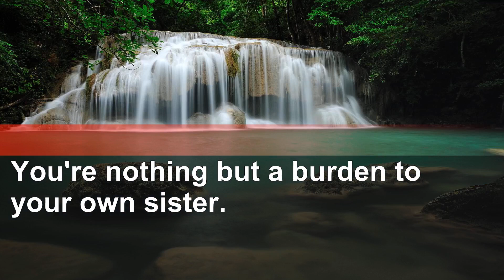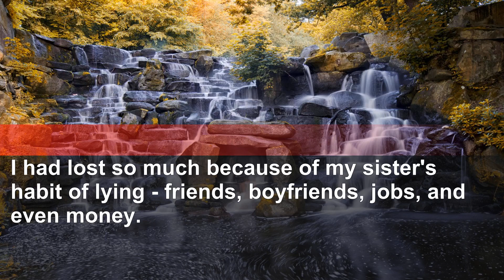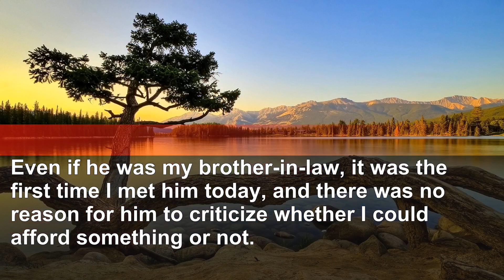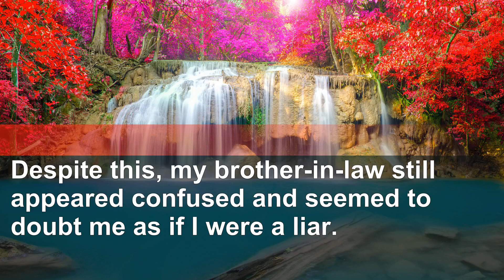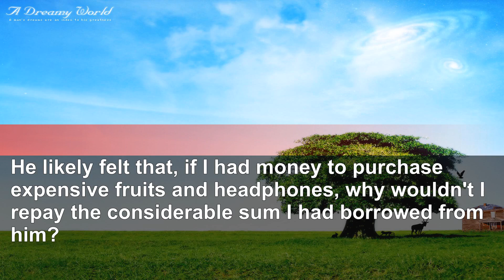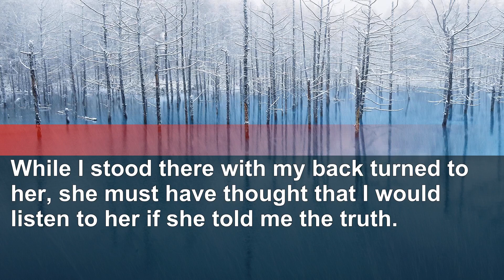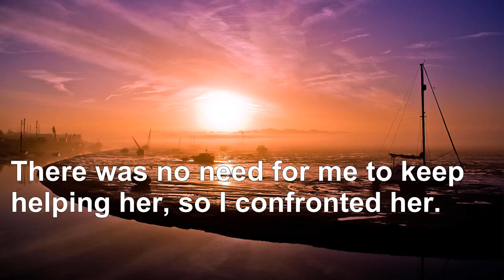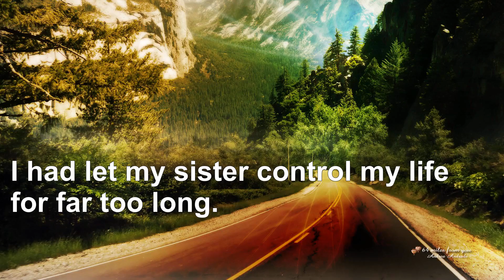Sister's husband demanded the $20K I loaned your husband—my response I'm single!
Indulge in real-life tales from the internet, stories spanning the globe encompassing themes of love, friendship, familial bonds, workplace tensions, and financial challenges.
This serves as an emotional outlet for many.
Listen and empathize with the authors and main characters, as they could easily be you or someone close to you. We appreciate our audience's support.